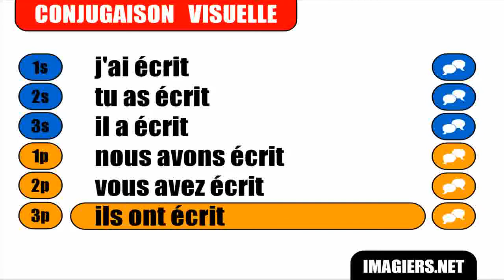FRENCH VERB CONJUGATION = Ecrire = Passé composé